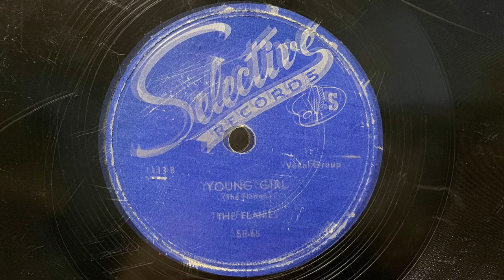The Flames “Young Girl” 1950 Selective Records 78 RPM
This is pretty much the Hollywood flames

Over the years the group, under various names, is believed to have recorded for about nineteen different record labels, including Aladdin and Specialty. Although they had no big hits for several years, they were a successful local act in the Los Angeles area. The group also had a series of personnel changes, with Rockwell being replaced by Gaynel Hodge, and for a short while Dinkins being replaced by Curtis Williams. Hodge and Williams, with Jesse Belvin, were co-writers of The Penguins' "Earth Angel".[1] In 1953, they released the sketch for this song "I Know" on the label Swing Time. Believed to be the first song to present the 6/8 piano-attacca known from later '50s hits such as "Only You" and "Ain't That a Shame".

By 1954, the group were usually billed as The Hollywood Flames, but also recorded as The Turks, The Jets, and The Sounds. David Ford and Gaynel Hodge recorded with Jesse Belvin and Hodge's brother Alex (founding member of the Platters), as The Tangiers, before the Hodge brothers left The Hollywood Flames in 1955 to form a new version of The Turks. He was replaced by Earl Nelson, who had previously recorded with Byrd as The Voices, and with Byrd later formed the duo Bob & Earl.

In 1957, the group - Byrd, Ford, Dinkins and Nelson - signed with Class Records, where Byrd was renamed "Bobby Day". The group recorded as The Hollywood Flames, as Bobby Day & the Satellites, and as Earl Nelson & the Pelicans. In July 1957, Bobby Day & the Satellites recorded "Little Bitty Pretty One", which was covered more successfully by Thurston Harris. Later that year, The Hollywood Flames – with Nelson singing lead – released "Buzz-Buzz-Buzz", co-written by Byrd, which reached No. 5 on the R&B chart and No. 11 on the pop chart.

Byrd (alias Day) then left The Hollywood Flames, but continued to release singles, at first as Bobby Day & the Satellites, and then as a solo performer. His greatest success came in 1958 with "Rockin' Robin". On August 4, 1958, the Hollywood Flames appeared at the Apollo Theater, as part of a Dr. Jive show. Others on the show were Larry Williams, The Cadillacs, Little Anthony & the Imperials, The Skyliners, Frankie Lymon, the Clintonian Cubs, and Eugene Church. After this, Curtis Williams quit. The new members were tenor Eddie Williams (former lead of the Aladdins) and baritone Ray Brewster who joined in 1958. (Brewster had been in the Penguins in 1956 and both Williams and Brewster had been in the later Colts/Fortunes with Don Wyatt.) Then, the whole group picked up and moved to New York, after securing a contract with Atlantic Records' Atco subsidiary.

In December 1959, they had their first Atco release: "Every Day, Every Way" (led by Earl Nelson) b/w "If I Thought You Needed Me" (fronted by Eddie Williams). Atco arranged for them to appear at the Apollo Theater to push the record (the week of December 25). Others on the show were: Lloyd Price, Tarheel Slim & Little Ann, and The Five Keys. They were back at the Apollo on February 19, 1960 for another Dr. Jive show. This time they shared the stage with Johnny Nash, The Flamingos, Nappy Brown, Tiny Topsy, The Centurians, Eugene Church, Barrett Strong, Jean Sampson, and The Fidelitys.

In April 1960, Atco released "Ball And Chain" led by Earl Nelson. "I Found A Boy" was sung by Eddie Williams and an unknown female vocalist who recorded this one record with the Hollywood Flames. At the same session with Atco, Ray and the Flames also recorded "Devil Or Angel" and "Do You Ever Think of Me". The Hollywood Flames made one record for Chess out of their Chicago studio "Gee" and "Yes They Do", released in March 1961. In 1962, Ray left the Flames and became lead vocalist of the New York-based Cadillacs.

The Hollywood Flames continued to record for several more years, with a fluctuating line-up, the only constant being David Ford. The last version of the group split up around 1967. Earl Nelson, also known as Jackie Lee, died on July 12, 2008.